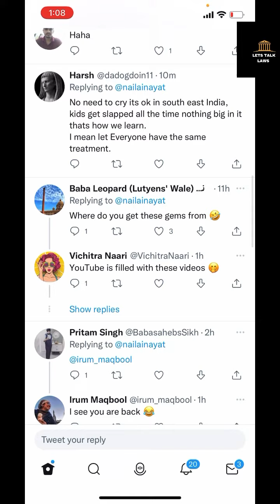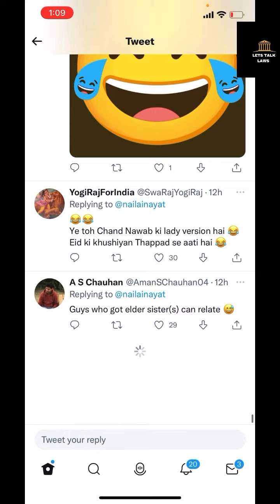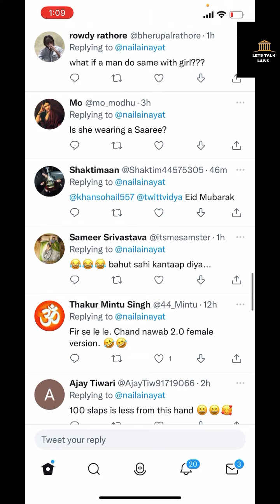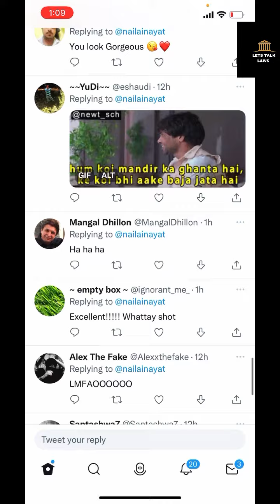Lady chand nawab pakistani reporter। Why pakistani reporter slap। Pakistani viral video latest 2022